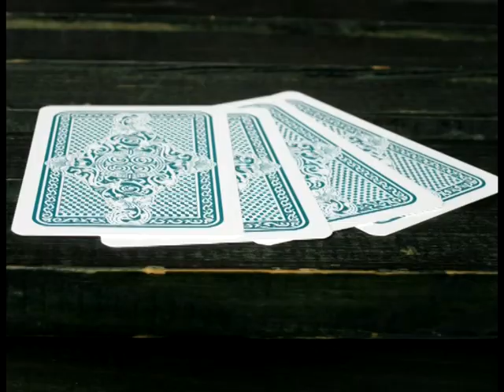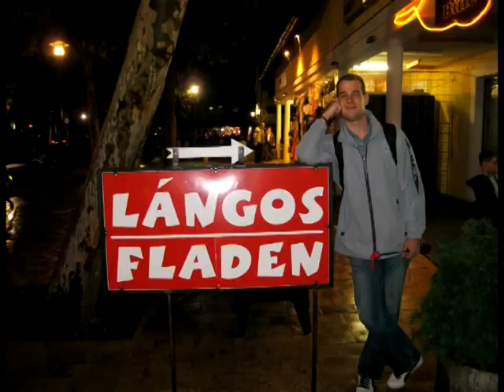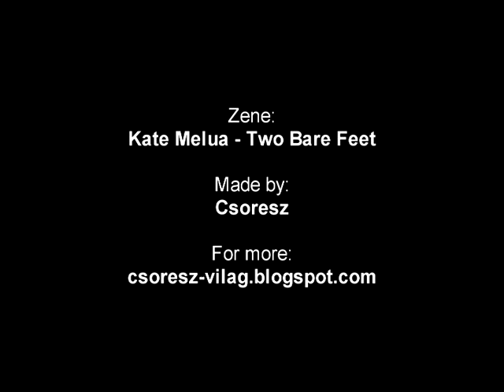Tihany: Balatoni Nyár (2014)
Második nyaralásunk, Nóralakon Tihanyban :) (Augusztus 2014.)
A dallal remélem megtudom őket lepni!